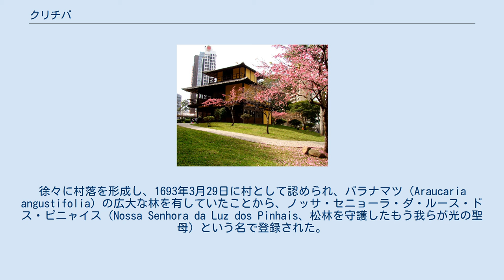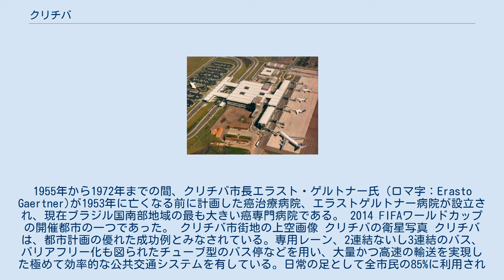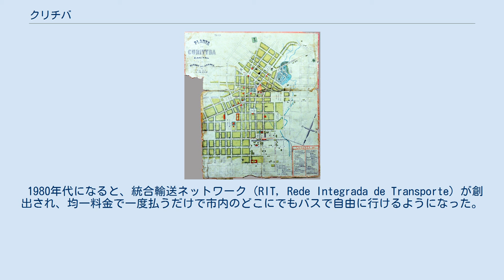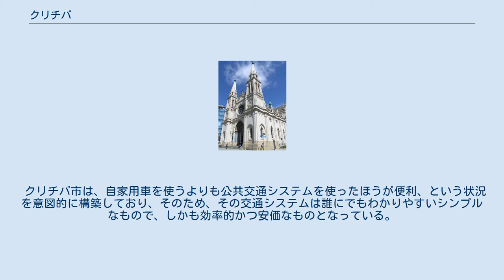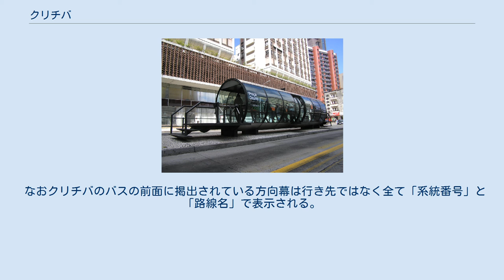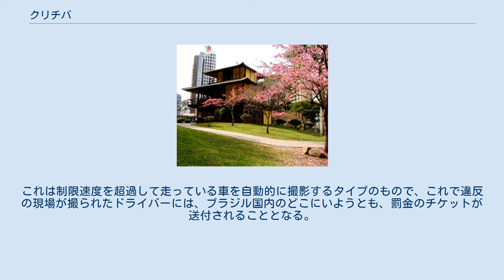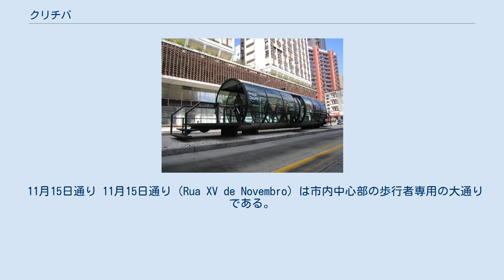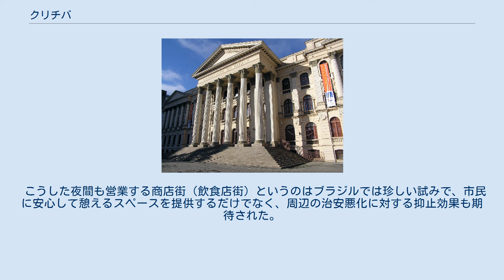クリチバ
クリチバ市 (Curitiba ブラジルポルトガル語発音: [kuɾiˈtʃibɐ]) は、ブラジル南部に位置する都市で、パラナ州の州都。
 標高およそ940mという州内でも有数の高地に位置し、近郊にブラジル有数の港湾都市であるパラナグアがある。
17世紀にパラナ地方において植民都市として築かれたことを起源とする。
2016年7月1日現在の人口は約189万人であり、同国第8位の規模である。
また、南部地域最大の都市である。
 ブラジル地理統計院（IBGE）による調査に基づく（いずれも市内のみについてのデータ） ケッペンの気候区分では西岸海洋性気候（Cfb）に属する。
夏の平均気温は摂氏21度、冬は13度。
 1894年のクリチバの地図 クリチバの歴史は、1630年頃に金鉱を求めて周辺で始められた入植にその起源が求められる。
徐々に村落を形成し、1693年3月29日に村として認められ、パラナマツ（Araucaria angustifolia）の広大な林を有していたことから、ノッサ・セニョーラ・ダ・ルース・ドス・ピニャイス（Nossa Senhora da Luz dos Pinhais、松林を守護したもう我らが光の聖母）という名で登録された。
おそらくこの名前が言いにくかったこともあり、次第にクリチバという名前で呼ばれるようになり、1721年に町の名称を正式に「クリチバ（Curitiba）」に変更する。
クリチバという名の由来については有力説が2説あり、ひとつは、先住民が使っていたトゥピ語で「松(coré)が多い(etuba)」という意味のCoré Etubaから転じたというもの、もうひとつは、やはりトゥピ語で、「大きな(yba)松(kurit)」という意味のKurit Ybaから転じたというものである。
 1842年に町に格上げとなり、1853年、サンパウロ地方が分割されたことに伴い新設されたパラナ地方の首府となった。
 周辺にそれほど金鉱を有していないことが明らかとなるにつれ、黄金を求めてきた入植者たちはミナス・ジェライス地方へと移っていった。
クリチバは長い間、特にこれといった産業を持たず、牧畜が盛んな南部のリオ・グランデ・ド・スルと消費地帯であるサンパウロをはじめとする以北の地域との結節点という地理的優位性から、家畜売買とその中継地として収入を得た。
1867年から移民団の受け入れが始まり、イタリア人、ポーランド人、ドイツ人、ウクライナ人を中心に、ヨーロッパ、特に中東欧から多数の移民が流入することとなる。
 1913年には、ブラジル初の大学となるパラナ大学（現在のパラナ連邦大学）が設置されるとともに、これもブラジル初となる路面電車が敷設された。
 1960年代頃までは、あくまで地方都市の枠を出ない存在であったが、以後、政策的な成功も寄与して、商工業が発展し、ブラジルでも有数の富裕な都市となる。
その躍進をもたらした都市計画について、その先進事例として世界中に広くその名を知られるようになった。
1955年から1972年までの間、クリチバ市長エラスト・ゲルトナー氏（ロマ字：Erasto Gaertner)が1953年に亡くなる前に計画した癌治療病院、エラストゲルトナー病院が設立され、現在ブラジル国南部地域の最も大きい癌専門病院である。 2014 FIFAワールドカップの開催都市の一つであった。 クリチバ市街地の上空画像 クリチバの衛星写真 クリチバは、都市計画の優れた成功例とみなされている。専用レーン、2連結ないし3連結のバス、バリアフリー化も図られたチューブ型のバス停などを用い、大量かつ高速の輸送を実現した極めて効率的な公共交通システムを有している。日常の足として全市民の85%に利用されている。また、緑地政策においても著しい成功を収めており、クリチバ市において、市民1人当たりの緑地面積は51.5平方メートルであり、これはユネスコが都市に求める基準値のおよそ3倍にあたる面積であり、世界の都市ではオスロについで2番目の広さである。区画整理も綿密かつ柔軟に設定されており、自然環境への悪影響を避けるため工業施設については建設区域が制限されている。 1950年代から1960年代にかけクリチバの人口は倍増し、人口が43万人程度にまで達する。これに懸念を持った市の幹部らは抜本的な対策を講ずる必要性を感じる。1964年に当時の市長イヴォ・アルズアは新たな都市計画の策定を求め、マスタープランの素案を求めるコ...